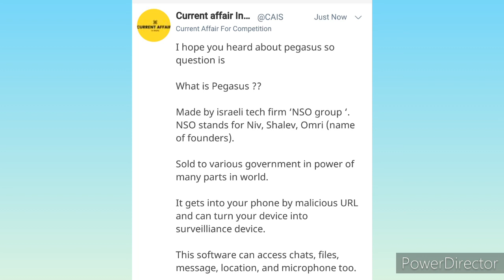what is Pegasus ?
watch other videos for other daily current affairs

better reading change the video quality to 720 🙏🙏🙏